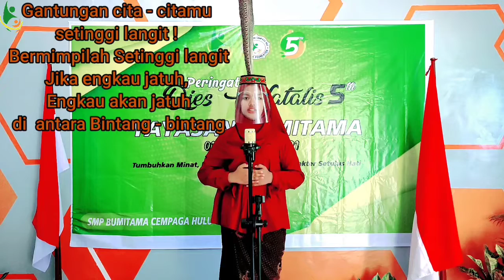🟢 TETAP BERPRESTASI DI MASA PANDEMI | SMP Bumitama Cempaga Hulu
Assalamu'alaikum  Wr.wb

Bertemu lagi bersama Mimin ni, kali ini mimin akan uploade video pidato berbahasa Indonesia, yang berjudul Berprestasi di masa pandemi. pada Video kali ini diaktori oleh Nova Anitasya kelas 7. Video ini di buat sebagai rentetan kegiatan lomba dies Natalia Yayasan Bumitama Yang ke 5 Th.

jangan Lupa, Kunjungin chenel youtube kami di "SMP Bumitama Cempaga Hulu Official" Atau kalian bisa klik link berikut ;

Demikian dari mimin,
Wassalamualaikum Wr.Wb

Aktor
👉 : Nova Anitasya

Tata rias Busana
👉 : Novita Sari

Pembimbing dan Kameramen
👉: Susan FPB, S.Pd

Editor
👉 : David Cristian,S.Pd

#🟢TETAPBERPRESTASIDIMASAPANDEMI | SMP Bumitama Cempaga Hulu